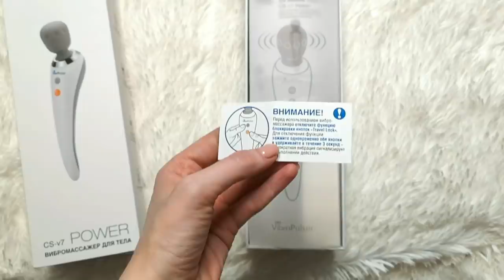ВИБРОМАССАЖЕР Везде и Всегда/ Тест-Обзор VIBRAPULSAR CS-V7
Массаж в домашних условиях, Vibrapulsar CSv7 power, водонипроницаемый вибромассажер, spa,  CS Medica, массажер